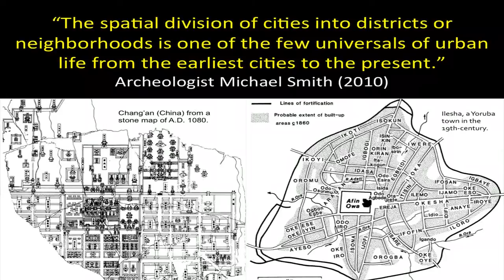Highlights: Great American City: Chicago & the Enduring Neighborhood Effect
Presented by the USC Sol Price Center for Social Innovation and METRANS.

Robert Sampson demonstrates the powerfully enduring impact of place on a wide variety of social phenomena, including crime, health, civic engagement, home foreclosures, teen birth altruism, leadership networks, and immigration. Join us to discuss the implications of this research for revitalizing neighborhoods portrayed in his book, Great American City: Chicago and the Enduring Neighborhood Effect.

Robert J. Sampson is a Henry Ford II Professor of the Social Sciences at Harvard University and Director of the Boston Area Research Initiative. Sampson was elected to the National Academy of Sciences in 2008 and is a Fellow of the American Academy of Arts and Sciences, the American Society of Criminology, the American Philosophical Society, and the American Academy of Political and Social Science. He served as President of the American Society of Criminology in 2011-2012 and in June 2011 he and his colleague John Laub received eh Stockholm Prize in Criminology. Professor Sampson's research and teaching cover a variety of areas including crime, disorder, the life course, neighborhood effects, civic engagement, inequality, "econometrics," and the social structure of the city.